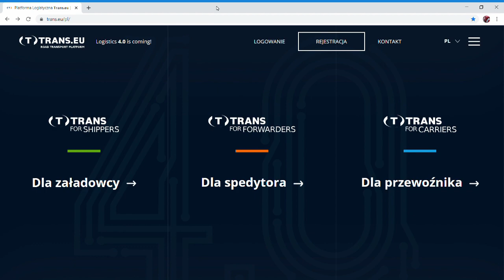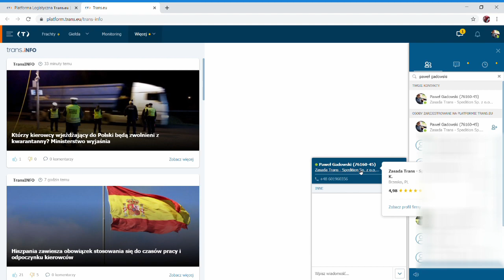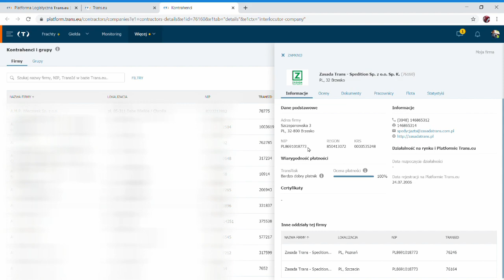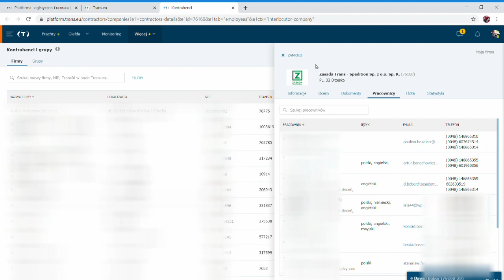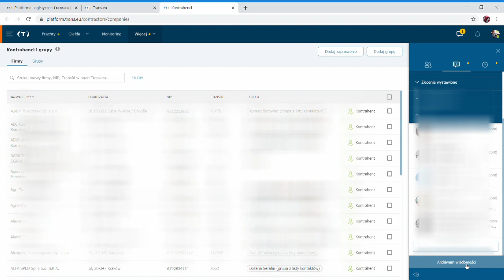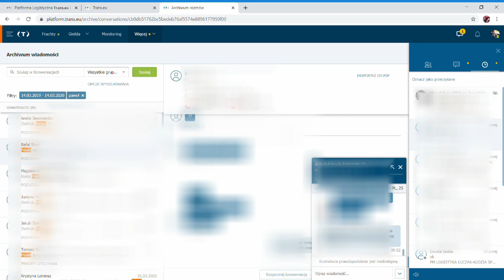Platforma Trans.eu #5 - Obsługa komunikatora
Kolejny film poświęcony giełdzie Trans.eu. W dzisiejszym materiale wskazówki dotyczące obsługi i poruszania się po komunikatorze giełdy. Zapraszam również na poprzednie filmy z obsługi giełdy Trans.eu: